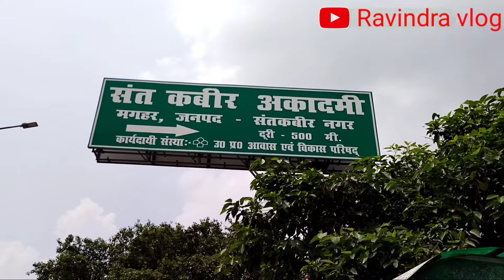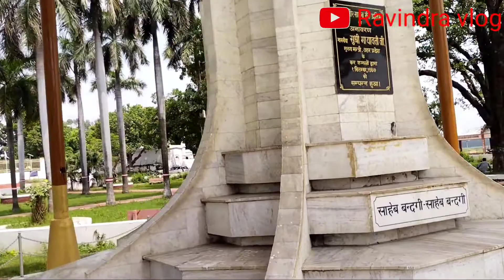Ravindra vlog video 📷📷📷📷📷 , My sacon vlog like and subscribe bhai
title,Kabir dash ke murti